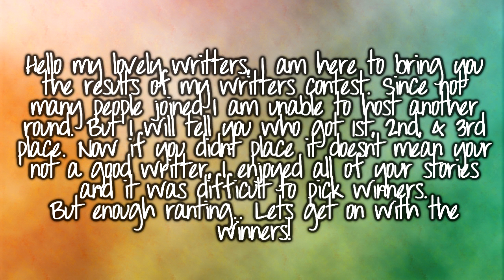Lovely Writers Contest RESULTS!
Congrats to the winners! I loved all yalls stories and im glad yall joined my contest! Keep writting yall are definatly great at it! Sorry I have no prizes :( Im kinda new at all this shit lol. well anyways like I said congrats! & I hope you had fun! Wish me luck in my writters contest I joined! I made it to round one, hopefully she passes me to round two! Lol well fingers crossed! Anyways thanks again, I love you all!

Oh! And heres the link to all three of my entrees for iluvjb4ever123's writing contest in case you wanna read them and give me feedback (:

the audition and round one have two parts. The second round is only one (: Hope that helps!

- Ashley!